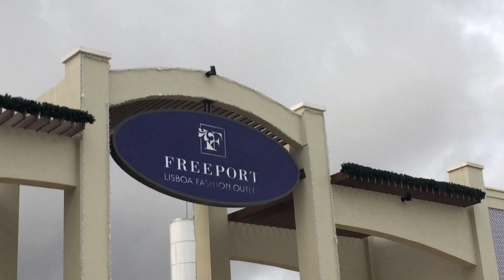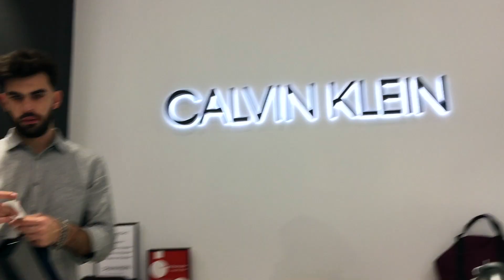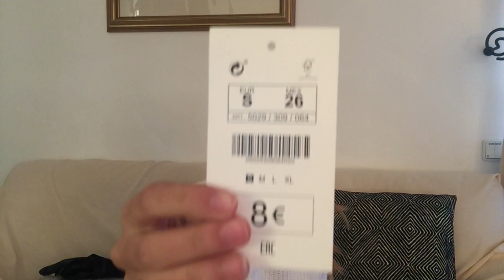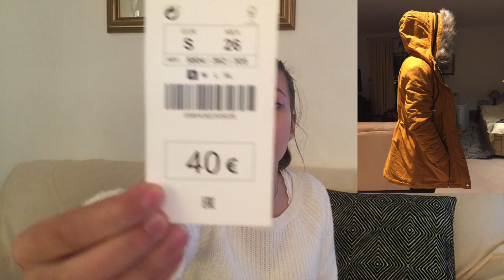VLOGMAS 1 + HAUL DE ROUPA!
Espero que estejam a viver esta época natalícia ao máximo! Desejo-vos um excelente Natal e Ano Novo.